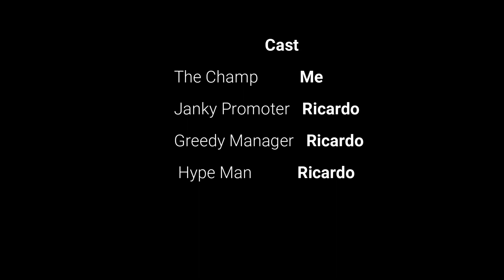Fastest $400 ever made in junk removal